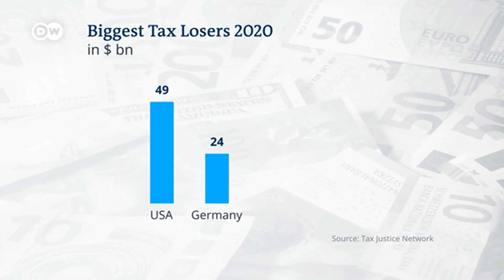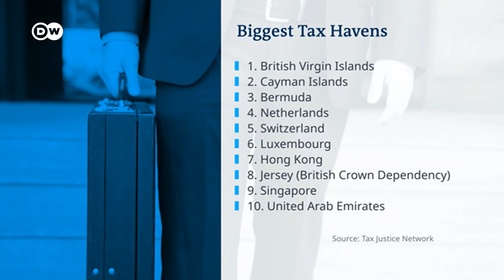US calls for global minimum corporate tax | DW News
US Treasury Secretary Janet Yellen on Monday said she was working with G20 countries to adopt a global minimum corporate tax rate that would stem the erosion of government revenues. A collective effort by the world's 20 major economies would help end the "thirty-year race to the bottom on corporate tax rates," Yellen said at a virtual event hosted by the Chicago Council on Global Affairs. "Together we can use a global minimum tax to make sure the global economy thrives based on a more level playing field in the taxation of multinational corporations," she said. Yellen's speech comes days after President Joe Biden announced plans to raise the corporate tax to finance a massive $2 trillion infrastructure and jobs program.

Biden's plan would raise the US corporate tax to 28% and the minimum for multinationals to 21%, partially reversing the previous administration's cut from 35% in its 2017 tax legislation. The Biden administration's proposed tax hike has received pushback from Republicans and some Democrats. The critics argue that the higher rates would make the US less attractive to companies, that would then relocate to countries with lower corporate tax rates. A global minimum would at least partially offset any disadvantage that might arise from the proposed increase in the US rates.

The new Treasury chief said the practice of seeking tax havens erodes government revenues and undermines an economy's competitiveness. G20 finance ministers are expected to discuss global tax issues, including taxes for digital services during a virtual meeting on Wednesday. A G20 agreement on a global minimum tax would boost negotiations underway at the 37-nation Organization for Economic Cooperation and Development (OECD) on similar minimums.